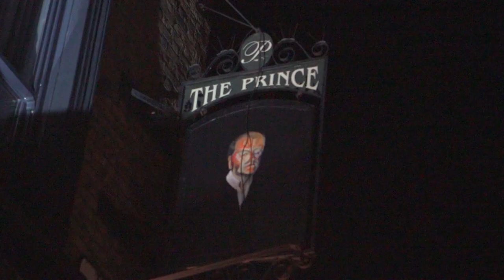The Return (Produced By K Nite13)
Skillit Returns with a dark and crazy video around his local ends of bounds green directed by @knite13